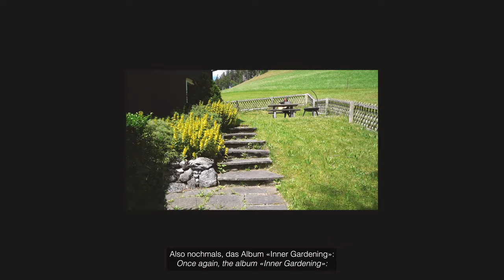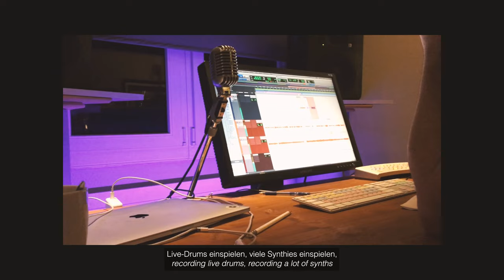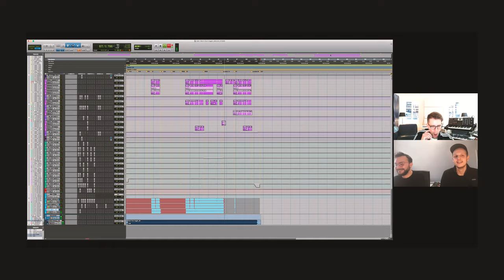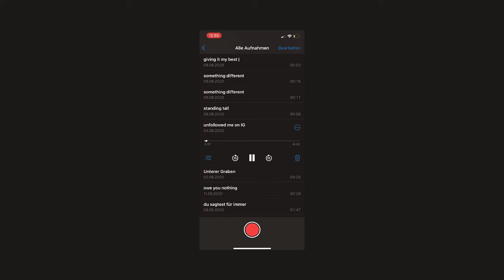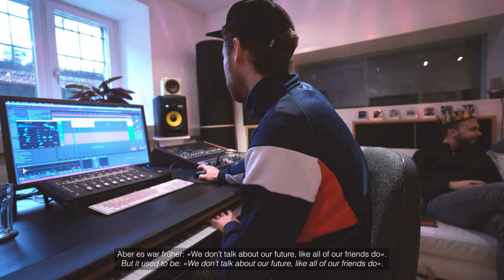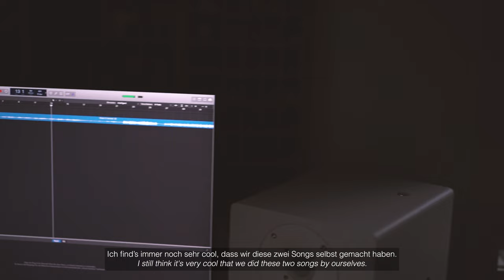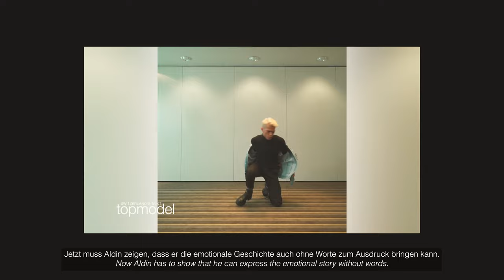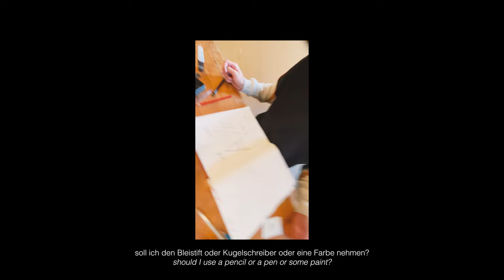WE ARE AVA - Inner Gardening (Making Of The Album)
Watch our documentary about the album process of „Inner Gardening“.

video by WE ARE AVA

music by WE ARE AVA, Lars Christen, Benedikt Maile, Sinan Hosgel & Tom Oehler
mixed by Lars The Music Guy
mastered by Chris Athens, Dan Suter & Lars The Music Guy
released by muve on! pop

Creating this record has been a huge milestone for us, and we have learned so much along the way. It would not have been possible without the help and support of so many people in so many different ways. If you were involved somehow, we are sure you know it and we want to thank you from the bottom of our hearts. One very special person throughout this was Lars Christen. He accompanied us as a producer from the first song of this record, pushed us to our limits, brought us and our music so much further, and mixed the entire album. Thank you for everything! We also want to thank Tom Oehler, Benedikt Maile and Sinan Hosgel for creating music with us, broadening our musical horizon, serving delicious coffee or pretzels, and always filling our time together with laughter. We loved it so much and hope for more – you are all awesome!

Huge shoutouts also go to Andy Prinz, Valentina Chiriatti, Anita Spahni, Elias Anania and Piero Heinzer of MUVE Recordings for believing in us, Claude Gabriel, Olivier Walther, Julian Bhorania, Luca Starace, Jakub Chlouba, and Jerome Knaus for the wonderful videos, and Dan Suter for mastering the album! We also want to thank Andi Jud, Simon Griesinger, Peter, Daniela & Jan Lemmenmeier and Stagelight AG as well as The Swiss Cheese + Chocolate Backline Ltd., Adrienne Heinzle and Fotostudio Bühler, Til Jentzsch, Sergio Scacchi, Yannik Wenzel, Ryan Pham, Sofia Pinho, Vanessa Stucki, Chris Athens, Aldin Zahirovic, Maja Xhemaili-Luthiger, Steven A. Novak, Venance Gwladys, Mareen Danya Beutler, Sandro Breu, Rahel Koller, Cheyenne Sonderegger, Livia Schiess, Manuel Bokanyi, Phil Indlekofer, Alessandro Pergola & Barono Justheim and Theater Orchester Biel Solothurn, Viktor Gschwend and Blumen Gschwend, the whole team of ProSieben & Switzerland's next Topmodel, all the generous supporters which supported culture during the most difficult times, and last but not least all our families and friends who have been the backbone of the entire project. You all played your part in this – thank you so much!

Love, the AVAs

© WE ARE AVA / Musikvertrieb AG 2021
Nicola Holenstein, Kim Lemmenmeier and Andy Schwendener